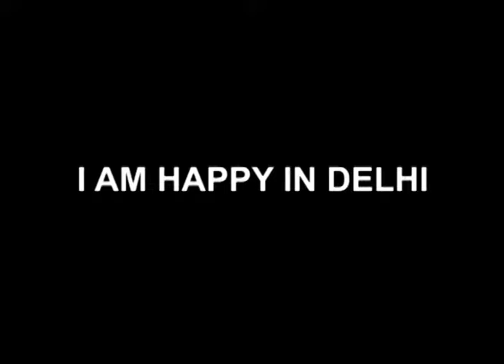I Am Happy In Delhi Says Nitin Gadkari